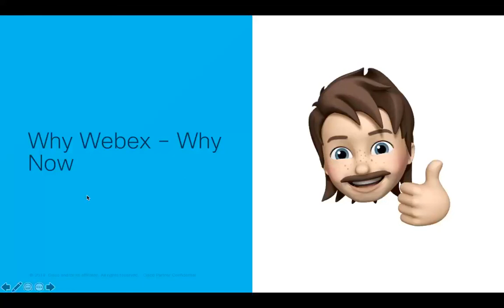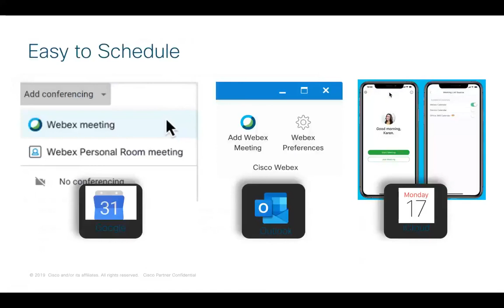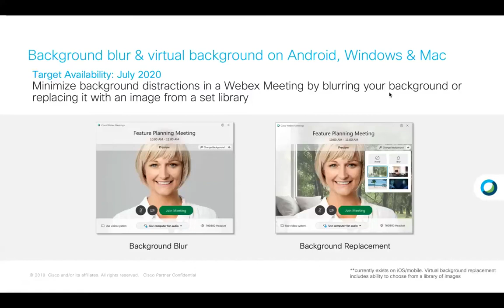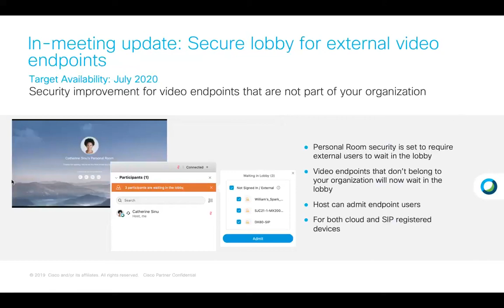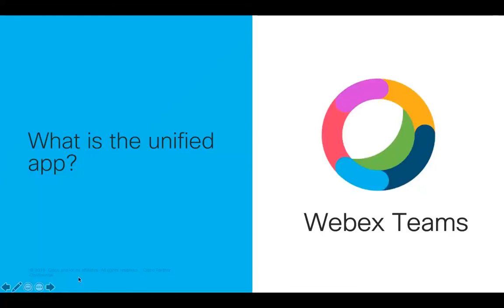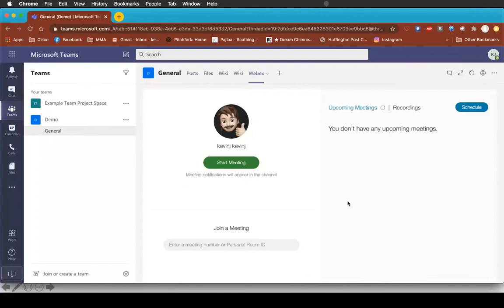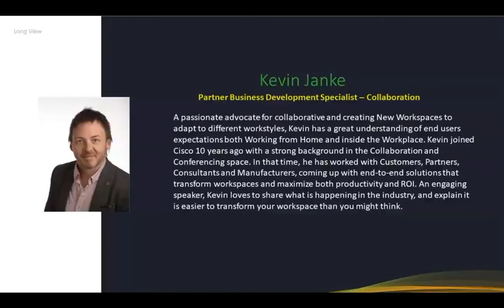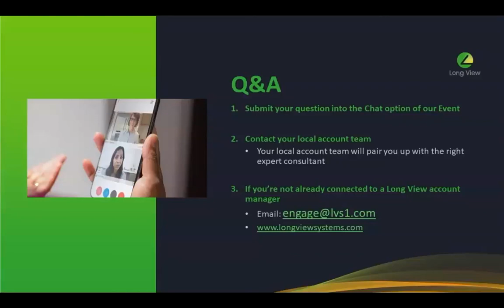Why Webex as Part of your Work From Home Solution